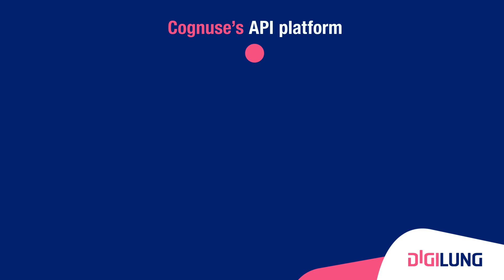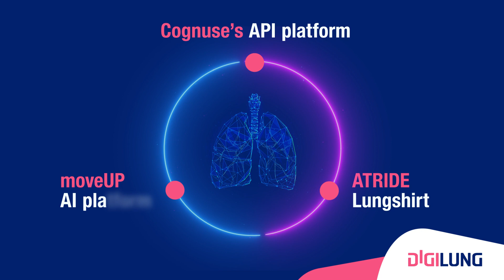Digilung- breathing innovation, empowering lives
Join us on a journey where cutting-edge innovative solutions and collaborative efforts converge to redefine the standards of COPD (Chronic obstructive pulmonary disease) care, ultimately ensuring a better and healthier life that very one deserves.